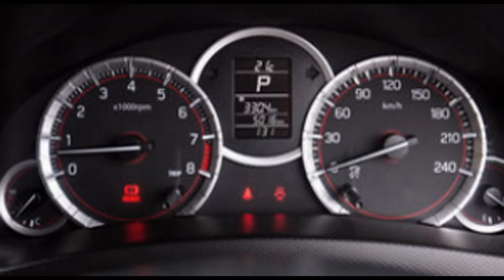2016 Suzuki Swift Detail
All Swifts are designed to be efficient and economical, with great fuel economy and low C02 emissions. What’s more, the Swift SZ4 and Swift SZ4 4x4 are available with our innovative Dualjet engine